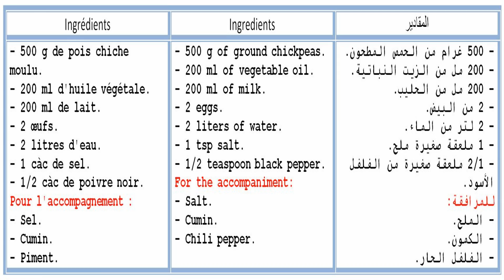Kalinté fait maison --- طريقة تحضير شلوان أو كالينتي أو كران في المنزل بطريقة سهلة ومبسطة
المقادير
- 500 غرام من الحمص المطحون.
- 200 مل من الزيت النباتية.
- 200 مل من الحليب.
- 2 من البيض.
- 2 لتر من الماء.
- 1 ملعقة صغيرة ملح.
- 1/2 ملعقة صغيرة من الفلفل الأسود.
للمرافقة:
- الملح.
- الكمون.
- الفلفل الحار.
Ingrédients
- 500 g de pois chiche moulu.
- 200 ml d'huile végétale.
- 200 ml de lait.
- 2 œufs.
- 2 litres d'eau.
- 1 càc de sel.
- 1/2 càc de poivre noir.
Pour l'accompagnement :
- Sel.
- Cumin.
- Piment.
Ingredients
- 500 g of ground chickpeas.
- 200 ml of vegetable oil.
- 200 ml of milk.
- 2 eggs.
- 2 liters of water.
- 1 tsp salt.
- 1/2 teaspoon black pepper.
For the accompaniment:
- Salt.
- Cumin.
- Chili pepper.